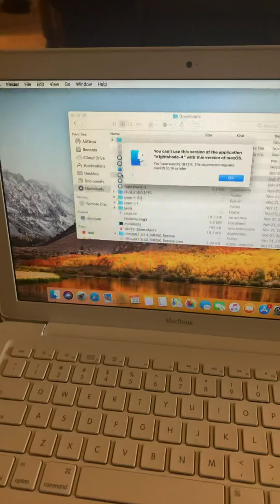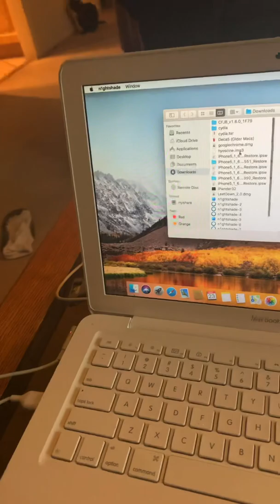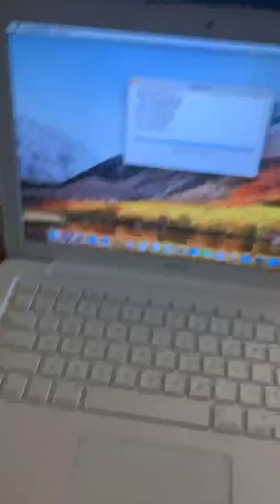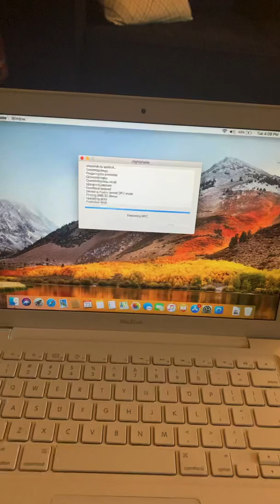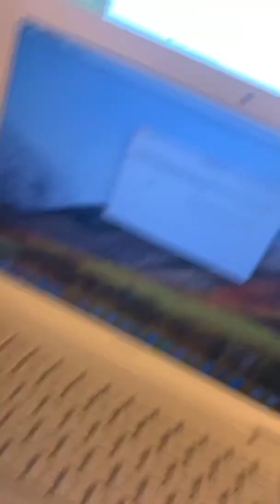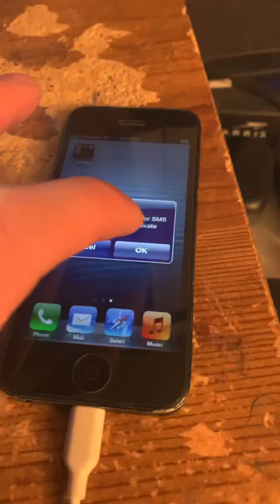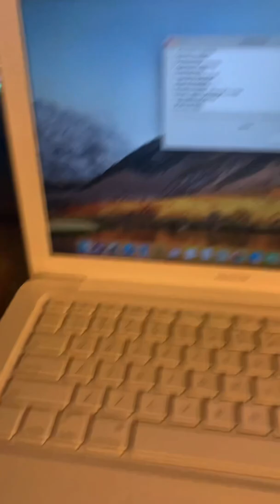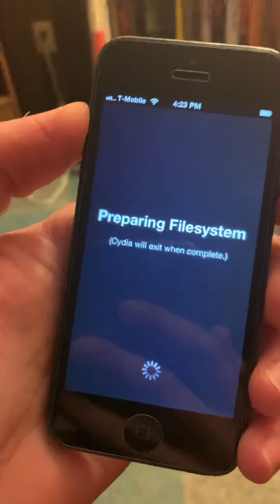iPhone 5 downgrade to iOS 6 (N1ghtshade & tethered) [OUTDATED]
Remember its mac only!

3utools: (the working version NOT THE LATEST!) 3utools is windows only!